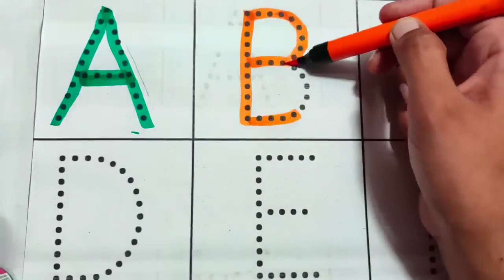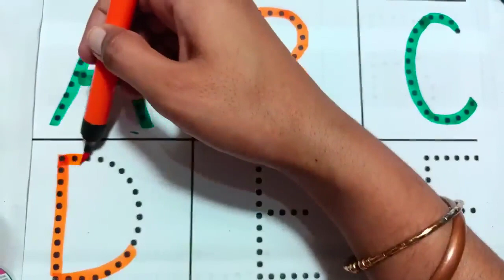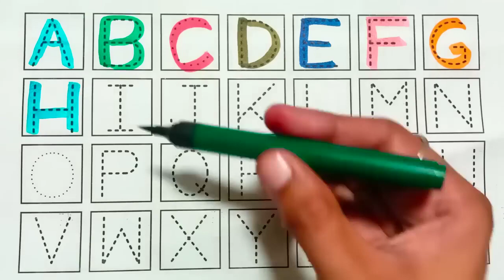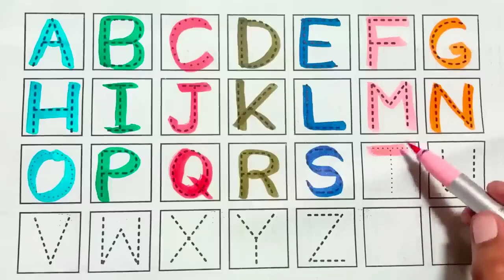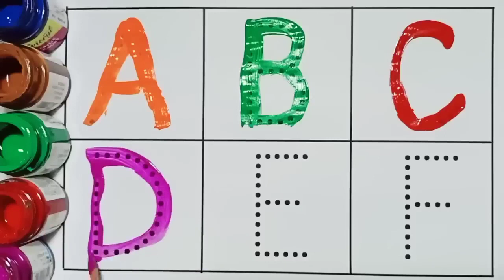ABCD a to z alphabets,a for apple 🍎,A se anar aa se aam,Nursery rhymes,phonics song,Ka se kabutar